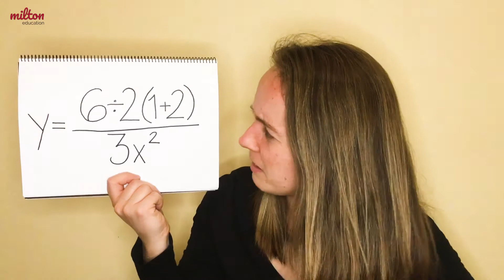Videolesson Travelers - Feelings - Vocabulary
Milton Education